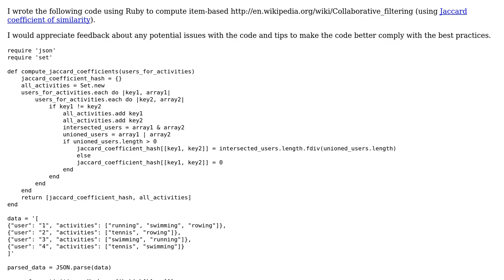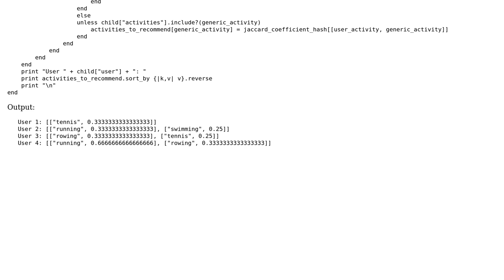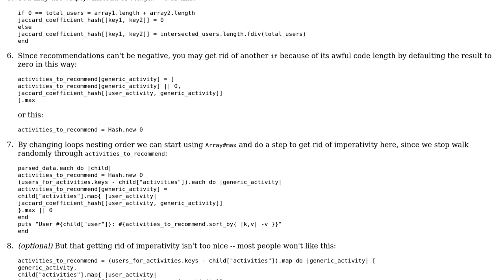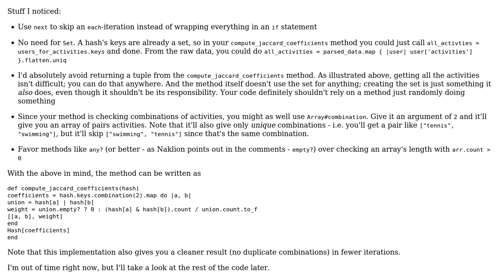Item-based collaborative filtering (2 Solutions!!)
Item-based collaborative filtering

With thanks & praise to God, and with thanks to the many people who have made this project possible! | Content (except music & images) licensed under CC BY-SA | Music | Images & others | With thanks to user Sharon user Nakilon user Flambino user 200_success and the Stack Exchange Network Trademarks are property of their respective owners. You are responsible for your own actions.